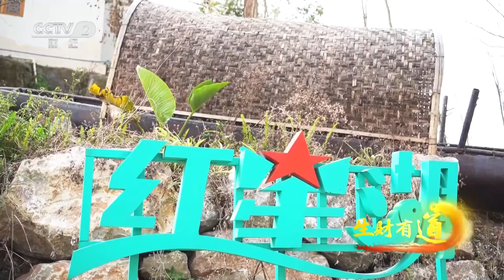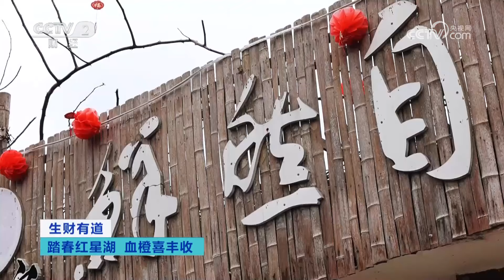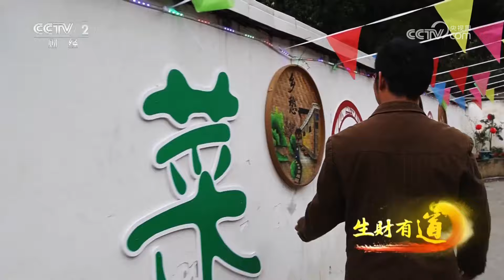《生财有道》 20240321 踏春红星湖 血橙喜丰收| 财经风云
本期节目主要内容：
井研县，隶属于四川省乐山市，这里拥有优美的自然风光和丰富的生态资源。近年来，当地的创业者们充分利用这些优势，积极发展休闲旅游产业，为游客提供垂钓、美食体验等多种活动，不仅丰富了游客的旅行体验，也为当地带来了可观的经济收入。